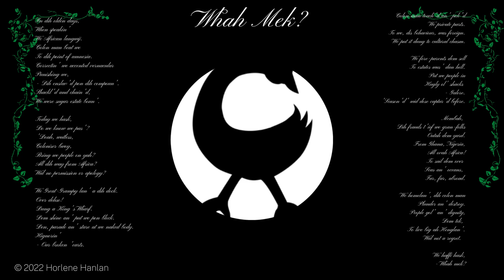HORLENE HANLAN - Whah Mek?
The narrator of this piece asks the question we all do.  Why?

The moral right of the author Horlen Hanlan has been asserted. All characters, situations and events in this publication, other than those clearly in the public domain, are fictitious and any resemblance to real persons, living or dead is purely coincidental.
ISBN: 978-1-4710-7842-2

For more on Copyright:
Registration Number: 2846948
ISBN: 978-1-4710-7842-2